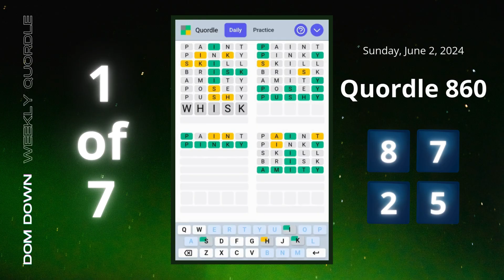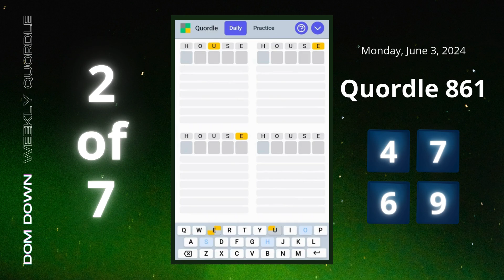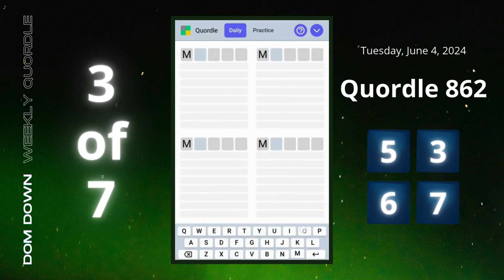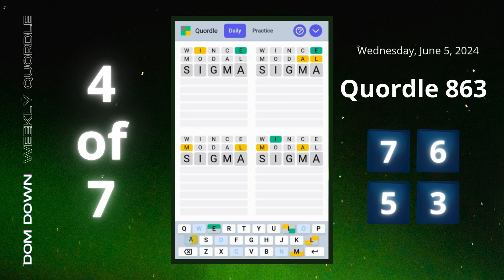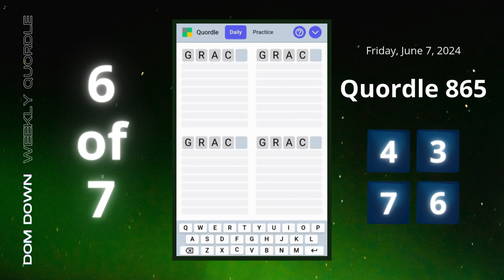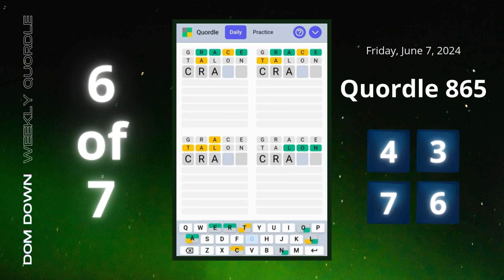Weekly Quordle 🟢⚪️🟡 | June 2-8, 2024 | Dom Down